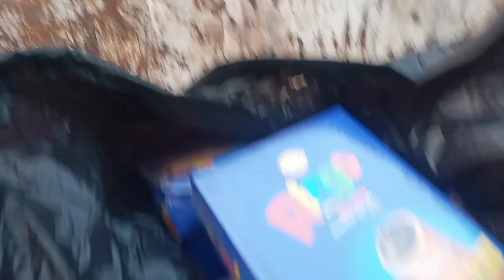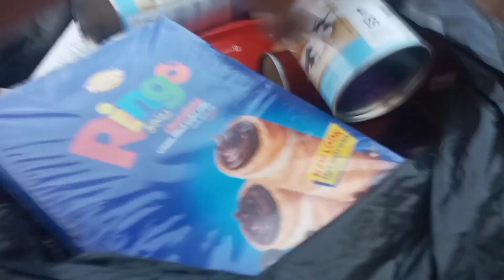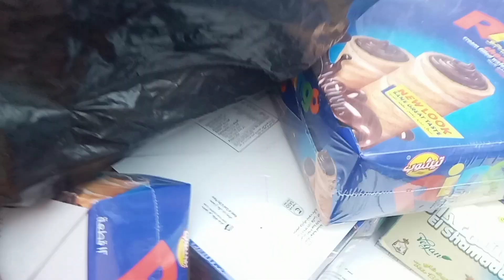Dumpster diving} Binaha ang basurahan sa dami😱😱😱